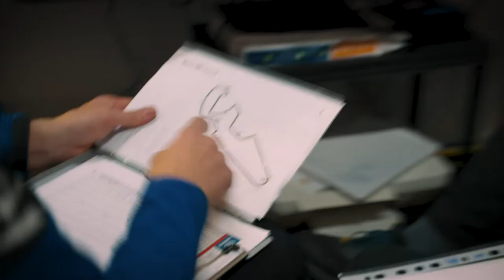Video New Galfer Racing brake pads G1310 with Lorenzo Baldassarri (Team Evan Bros Yamaha)